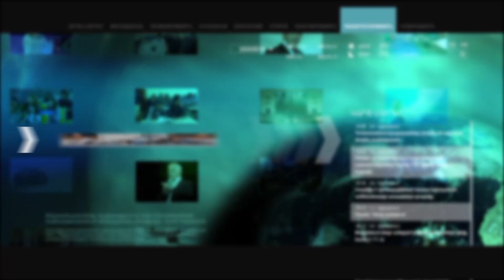Նարատիվային թերապիա. «Հայկական հոգևոր վերականգնման հիմնադրամ»-ի նոր դասընթացը